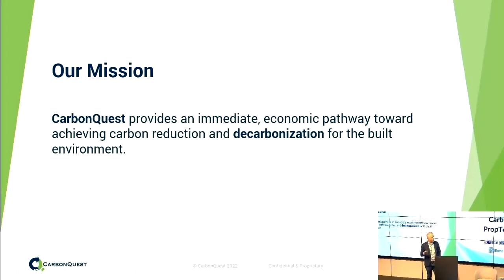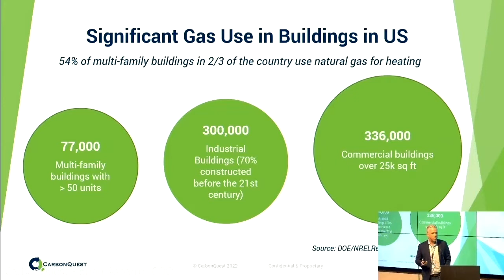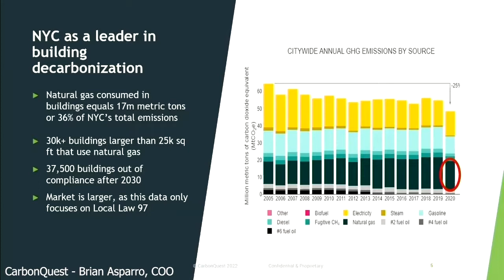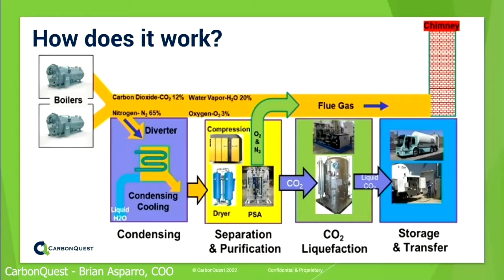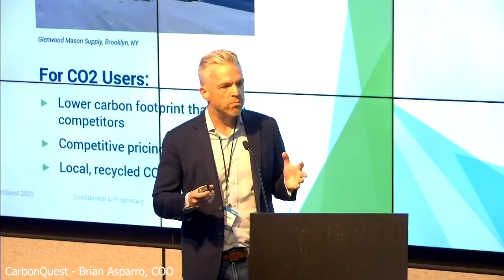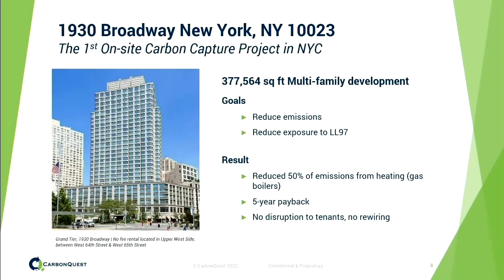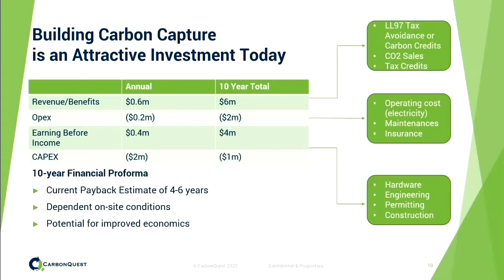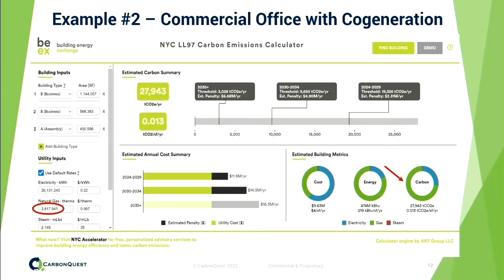PropTech Challenge - 2022 REBNY Getting to Carbon Net Zero - Demo Day Carbon Quest Presentation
On April 19, 2022 we held Demo Day for our 2022 REBNY Getting to Carbon Net Zero PropTech Challenges, with NYSERDA as our Platinum Sponsor and Commercial Observer as our Media Partner.

This is a recording of the Carbon Quest  presentation in the Embodied Carbon & Carbon Capture category.